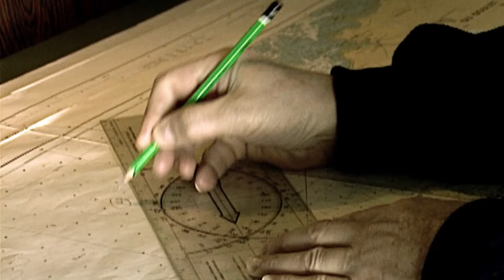Amazing Quest: Stories from Brittany | Somewhere on Earth: Brittany | Free Documentary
Somewhere on Earth - Brittany | Free Documentary

Sometimes the ocean needs to blow off steam. Off the point of Brittany in western France, the sea flexes its muscles with a harsh beauty. Fascinated by this impressive display, one could almost forget the danger. Storms are spellbinding; a wild fantasy for land dwellers; a tragic menace for sailors. The fishermen of the tumultuous of Raz de Sein are both humble and brave in their pursuit of their noble prey. Others, intrepid storm hunters, track the bad weather and huge waves as they push themselves to their limit in their never-ending search for the absolute.

The Raz de Sein is a passage, 6 km wide, between the Pointe du Raz and the island of Sein. For sailors, this is Brittany’s most dangerous spot, an infamous passage. Olivier Mével is an old salt of the point, a hard-headed sailor, an aristocrat of fishing. Olivier is the Captain of the Mundaka. He’s one of the few who dare tackle the waves of the Raz de Sein.

Jean Bulot is known as “Captain Storm.” He commanded a legendary boat, “l’Abeille Flandre”, a tug rescue boat capable of standing up to Brittany’s most extreme conditions to help ships in trouble. Jean is looking back on his life as a sailor and the places marked by his adventures as a rescue worker. A tireless teller of sea yarns, he has a seafarer’s gaze and “salt water” memories.

Sometimes the storms off the western tip of Brittany follow one another for days on end. While everybody else is protecting themselves from the raging weather, a handful of men eager for a rush of adrenaline head out to tackle the waves. In this corner of Finistere, Bruno André is a breed apart, ever in search of the ocean’s peaks and troughs.

Jean-René Keruzoré is a filmmaker, a stormchaser. He always has his eyes peeled in winter, his favorite season. For 10 years he’s been stalking storms, eager to capture images of Nature in its fury.

Thomas Traversa is a great windsurfer, world champion of the waves. With Thomas, windsurfing is more than a sport, it becomes choreography. A fragile dancer, he traces arabesques between sky and sea and plays with an unchained, angry ocean.